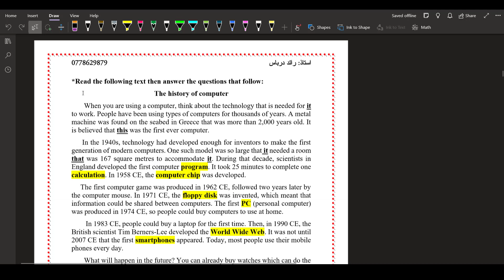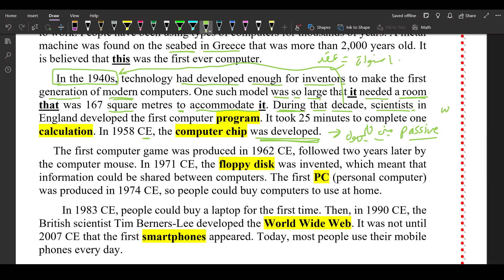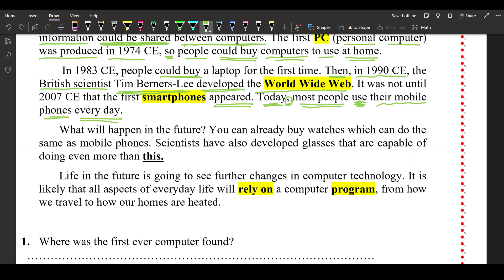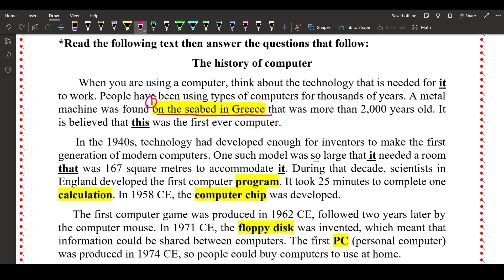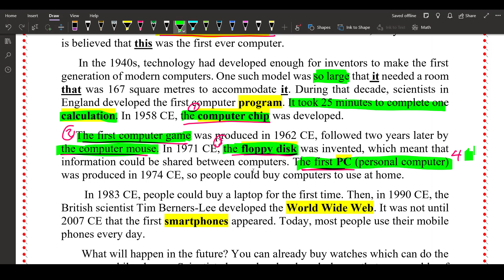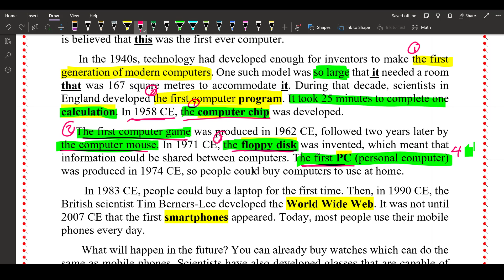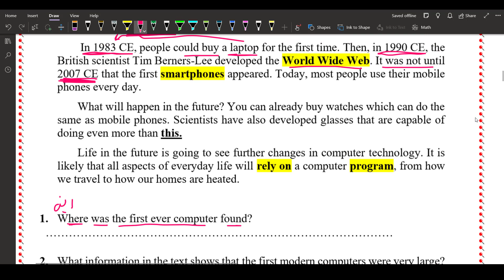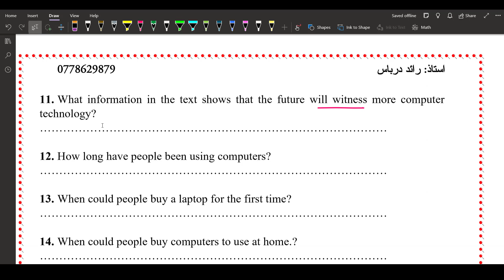توجيهي انجليزي الوحدة الأولى (2)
شرح  للتوجيهي
توضيح طريقة السؤال بالامتحان
شرح وترجمة  اسئلة القطعة وحل اسئلة نموذجية على القطعة
المنهاج الاردني
اللغة الانجليزية